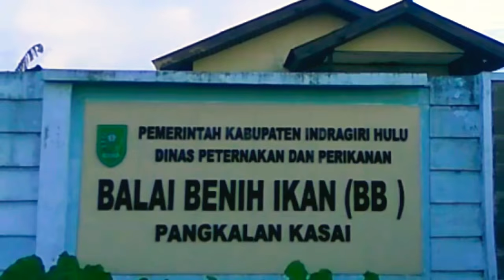IKAN RAKUS !!! BANYAK DAPAT HARI INI || Vlog 24 Belilas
IKAN RAKUS !!! BANYAK DAPAT HARI INI